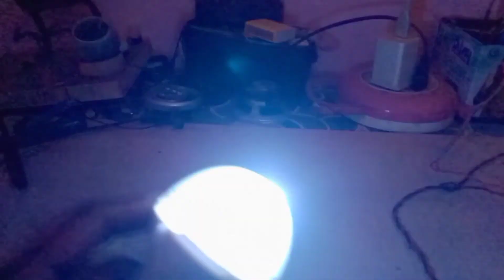How To Make a Powerfull Dj Light at home || old led bulb || Decoration Bulb || faisal ke experiment